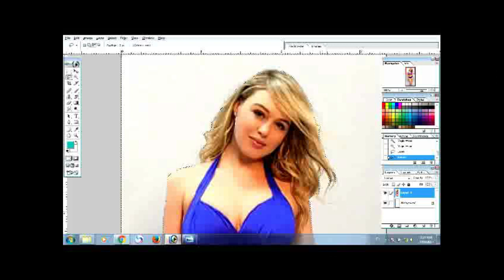Background Changing 02